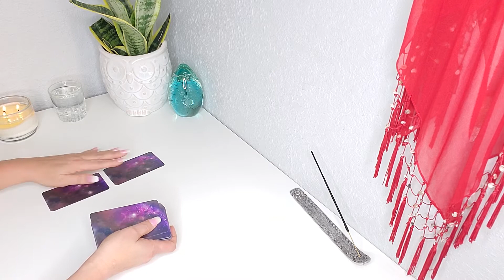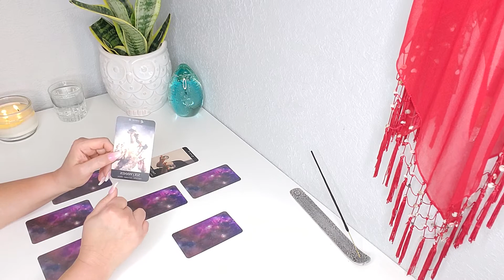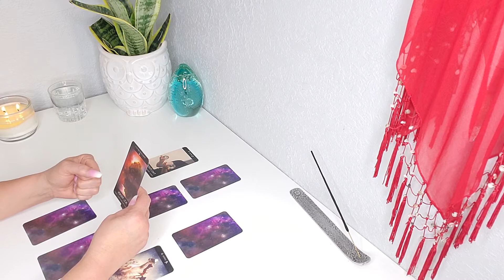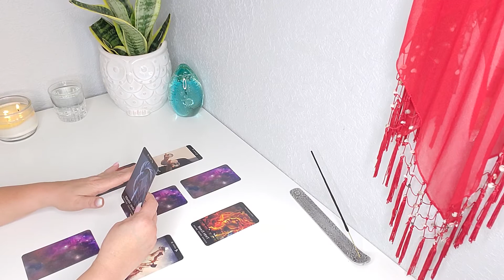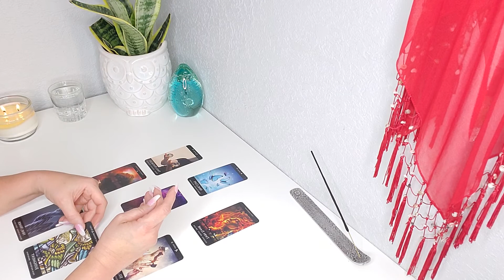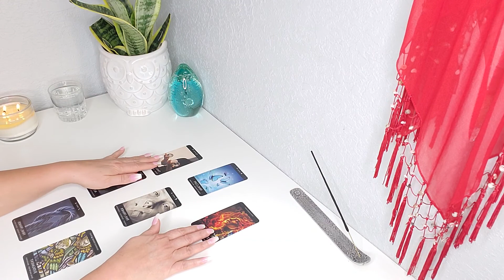Leo! La vida te premia! 2/9 - 2/15/2020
Esta lectura del tarot es de forma general y para proposito de entretenimiento solamente. Ninguna accion que usted tome como cliente/clientes no es de mi responsabilidad.  Gracias